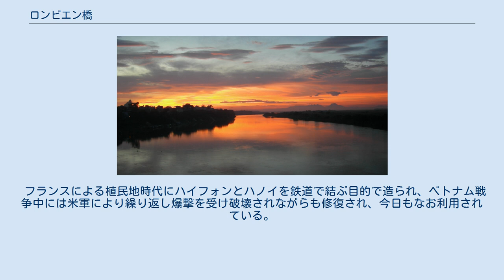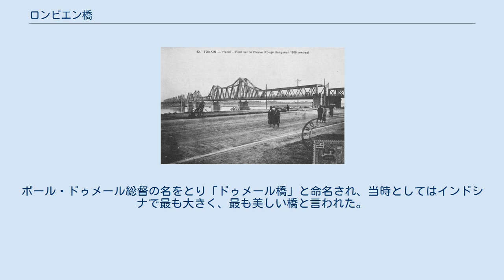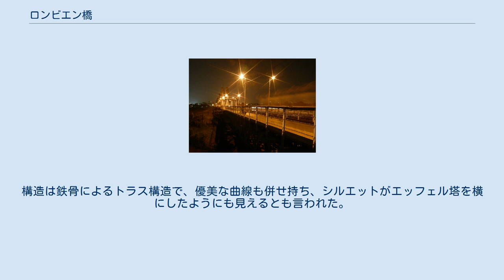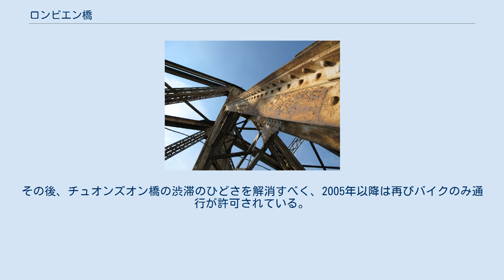ロンビエン橋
ロンビエン橋（ロンビエンばし、龍編橋、ベトナム語：Cầu Long Biên/ 橋龍編）は、ベトナム北部を流れる紅河（ホン川）にかかる鉄橋（鉄道道路併用橋）。
ハノイ市にある。
全長は1700m。
 フランスによる植民地時代にハイフォンとハノイを鉄道で結ぶ目的で造られ、ベトナム戦争中には米軍により繰り返し爆撃を受け破壊されながらも修復され、今日もなお利用されている。
このため橋中央付近の山形のデザインは破壊されたままになっている。
ロンビエン（龍編）は、「龍が躍る」の意味。
鉄道線路と歩道があり、バイクは通行できる。
近年は、老朽化が問題になってきている。
パリのエッフェル塔を設計したギュスターヴ・エッフェルが設計したという説もあるが、真相は不明。
 完成後間もないロンビエン橋 1897年から1902年の5年間、インドシナ総督を務めたポール・ドゥメールは、フランス本国に植民地財政をたよらず、住民から土地税、人頭税などを徴収したり、塩やアヘンなどの専売による莫大な利益で大規模な公共事業を多く行った。
1900年頃からは、ハノイから南北に鉄道が敷かれ、ハイフォン港が開港されたこともあり、ハイフォンとハノイを鉄道で結ぶ目的でこの橋が建設された。
フランスのダイデ&ピル（Dayde et Pille）社が建設工事を落札し、1899年に着工、3年後の1902年に竣工した。
ポール・ドゥメール総督の名をとり「ドゥメール橋」と命名され、当時としてはインドシナで最も大きく、最も美しい橋と言われた。
構造は鉄骨によるトラス構造で、優美な曲線も併せ持ち、シルエットがエッフェル塔を横にしたようにも見えるとも言われた。
 1980年代半ばまで鉄道をはじめ自動車やバイク、自転車、歩行者のすべてが利用できたが、1986年のチュオンズオン橋の完成後は、一時、自動車とバイクの通行は禁止された。
その後、チュオンズオン橋の渋滞のひどさを解消すべく、2005年以降は再びバイクのみ通行が許可されている。